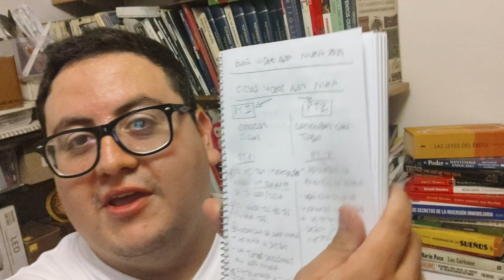9. Si quieres progresar APRENDE A SOLTAR: Personas, pasado, situaciones que ya no van más.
Este vídeo es parte de una serie de 13 vídeos para cerrar bien el año y comenzar bien, firme y con todo el año nuevo que comienza.

En 9/13. Si quieres progresar APRENDE A SOLTAR: Personas, pasado, situaciones que ya no van más.
Tras hacer nuestro balance personal detectamos en qué metas y objetivos nos ha costado avanzar HASTA AHORA, también detectamos que creencias limitantes nos han frenado y qué personas tóxicas tenemos en nuestro entorno. Ya queda claro que sin soltar lo viejo es imposible abrazar lo nuevo. Es importante hacer espacio para lo nuevo que viene. Deja los apegos, mejora. Crece. No se puede una cosa sin la otra, o consigues lo que quieres o te quedas con lo que ya tienes.

Por mi parte, te cuento que estos 13 videos fueron grabados en nochevieja, justo a las 00:00, por tanto me perdí de la posibilidad de cualquier ritual, pero a cambio HICE ALGO para demostrarme a mi mismo el compromiso con mis metas. El año nuevo me pilló trabajando, no deseando.